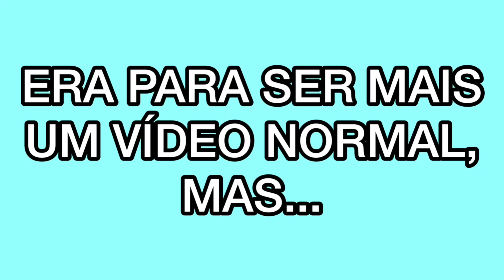FUI PASSAR A PRO TOWER E GANHEI 40 MIL PONTOS DE GRAÇA! 😱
PERGUNTAS FREQUENTES:

Nome: Larissa
Idade: 15
Cidade: Campinas - SP
Celular: IPhone XR
Gravador: do celular
Editor: IMovie

Beijões, amo vocês❤️